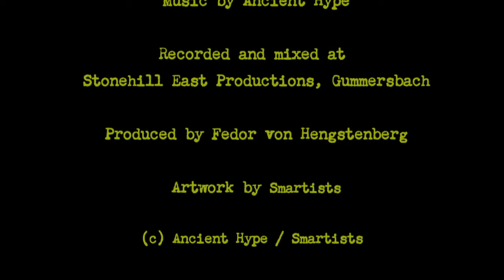Ancient Hype: "Lady Mondegreen"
Listen to "Lady Mondegreen", one track of the digital album "Penultimate Draft" by Ancient Hype. Browse this channel for more Ancient Hype music, for further info.